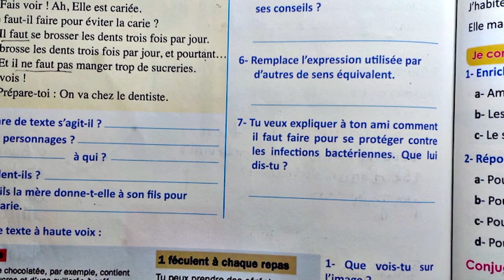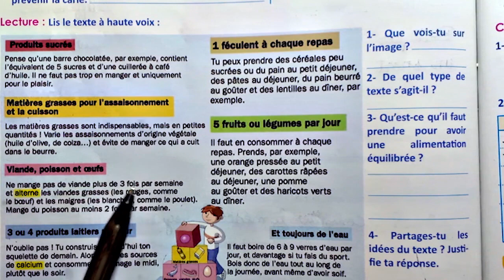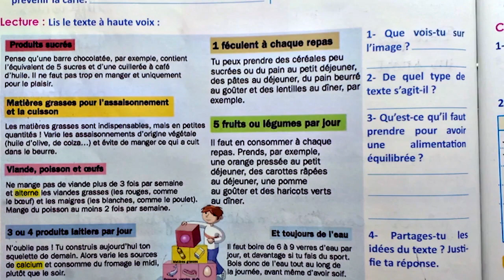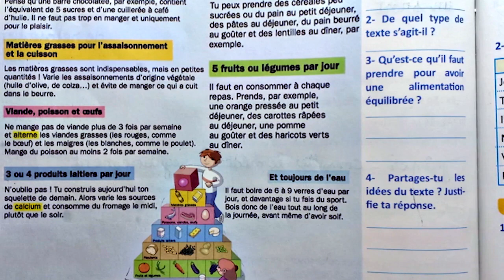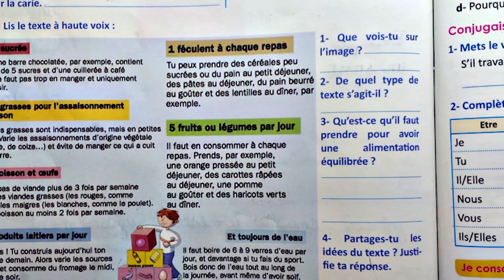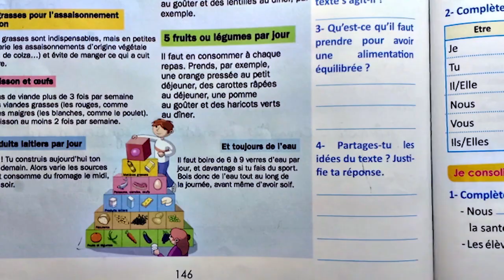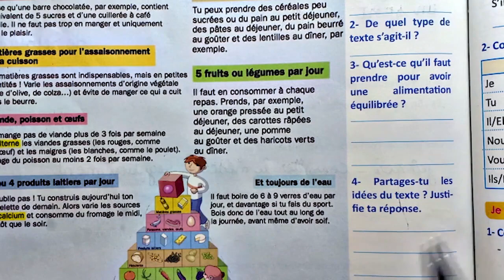Le Français Pratique 6AEP -Remédiation et Consolidation : Communication et Lecture - page : 146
تقديم وشرح دروس الفرنسية من طرف أستاذ ذي تجربة كبيرة في الميدان
شرح مبسط جدا: يمكنكم ايضا متابعة الدروس السسابقة من خلال هذه الروابط
-Lecture-diction :Prendre soin de ma santé- page : 144-145
-Grammaire: les compléments circonstanciels de lieu,. - page:124-125
 - Communication Et Actes De Langage : Décrire un animal - page : 96-97